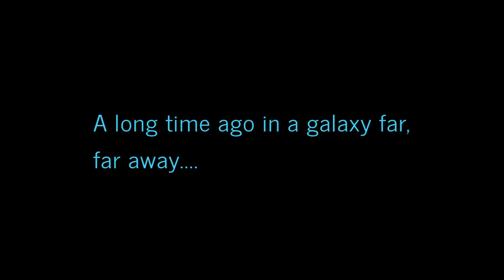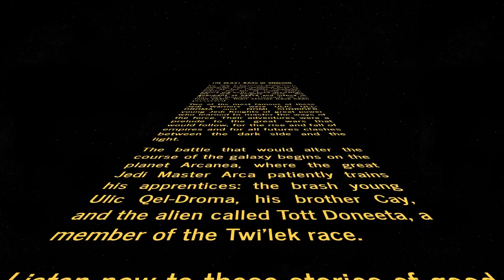Tales of the Jedi: The Beast Wars of Onderon - Definitive Edition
Part 1 of 4 of a Star Wars Audio Comic series

In 1993, Tom Veitch along with artists Chris Gossett, Janine Johnston, and David Roach, with cover art by Dave Dorman, created Tales of the Jedi: Knights of the Old Republic. An audio drama containing three cds was released in 2005 by Highbridge Audio. This Definitive Edition edit combines the two, along with adding John William's score + other Star Wars music. Enjoy!

Tom Veitch, in 1988, originally wanted to write a comic series about the ancient Jedi. However, due to setbacks by Marvel, the idea was shelved. Veitch joined with Dark Horse to create Dark Empire in 1991. Due to the success of Dark Empire, his prequel idea was allowed to be created.

Tales of the Jedi inspired many works such as the prequel movies, Knights of the Old Republic games, The Old Republic MMO, and various books and comics.

Tale of the Beast Wars: 0:00
Chaos at the Palace 9:07
The Wilds of Onderon 19:46
The Insidious Queen: 29:34
Battle for Iziz: 35:56
The Test: 49:04